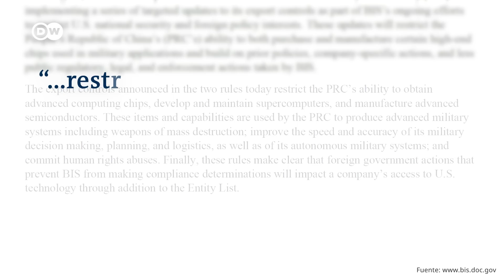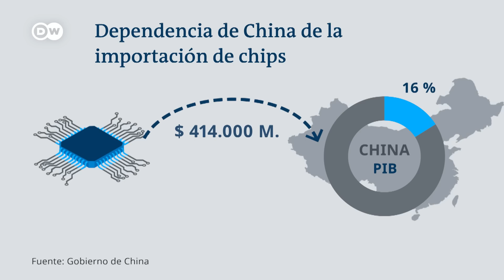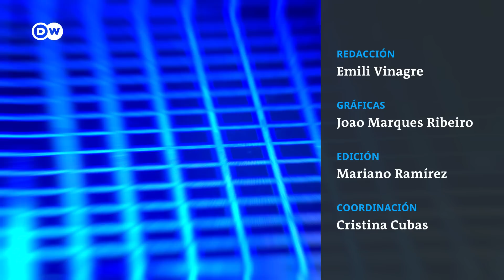La supremacía global en juego: por qué EE. UU. ha emprendido una guerra tecnológica contra China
Estados Unidos ha desatado una auténtica guerra tecnológica contra China. La administración Biden ha introducido restricciones a la venta de chips de última generación a empresas chinas. Unos semiconductores avanzados que son clave para el desarrollo de las tecnologías del futuro. El objetivo es frenar el auge del gigante asiático, que aspira a disputarle a Estados Unidos la hegemonía global.